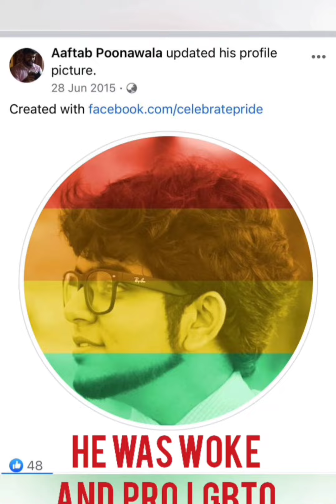झारखंड की रिटायर्ड डीजीपी निर्मल कौर ने खुलासा किया है, लव जिहाद को किस तरह प्रचारित किया जा रहा है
झारखंड की रिटायर्ड डीजीपी निर्मल कौर ने खुलासा किया है कि लव जिहाद को किस तरह प्रचारित किया जा रहा है

श्रद्धा हत्याकांड के हाड़ कंपा देने वाले विवरण ने देश की सामूहिक अंतरात्मा को झकझोर कर रख दिया। श्रद्धा, मुंबई की एक बेफिक्र लड़की, जिसका भविष्य हमारे सामने उज्जवल है, शायद अपने भाग्य से अनजान थी जब उसने अपने माता-पिता को छोड़ दिया और अपने लिव-इन पार्टनर आफताब के साथ रहने के लिए दिल्ली चली गई, जो एक राक्षस बन गया। उसकी बेरहमी से हत्या कर दी। कॉल सेंटर में काम करने के दौरान आफताब की मुलाकात श्रद्धा से मुंबई में हुई थी। श्रद्धा को आफताब से प्यार हो गया और उसके माता-पिता के साथ उसके रिश्ते को अस्वीकार करने के बाद वह अपने घर से भाग गई। इसके बाद दोनों दिल्ली के महरौली इलाके में साथ रहने लगे। आफताब कथित तौर पर पीड़िता से शादी करने के लिए कहने से नाराज था। इसी साल 18 मई को उसने उसकी गला दबाकर हत्या कर दी थी।

इसके बाद आरोपी ने एक रेफ्रिजरेटर खरीदा और उसके शरीर को कई दिनों तक उसमें रखा। उसने अपने साथी के 35 टुकड़े कर दिए और उन्हें दिल्ली में 18 अलग-अलग जगहों पर ठिकाने लगा दिया। इस बीच, उसने अपने घर आने वाली अन्य लड़कियों को भी डेट किया, जबकि श्रद्धा के शरीर के कटे हुए हिस्से फ्रिज में रखे हुए थे। कथित तौर पर, वह हर रात 2 बजे शरीर के अंगों को फेंकने और अपने जघन्य अपराध के सबूत नष्ट करने के लिए बाहर जाता था।

26 वर्षीय लड़की के पिता, जिसे उसके लिव-इन पार्टनर आफताब अमीन ने गला घोंटकर मार डाला था, कथित तौर पर मामले में 'लव जिहाद' के कोण पर संदेह कर रहा है और आरोपी अपराधी के लिए मौत की सजा की मांग कर रहा है।